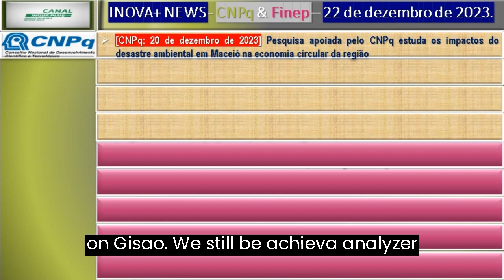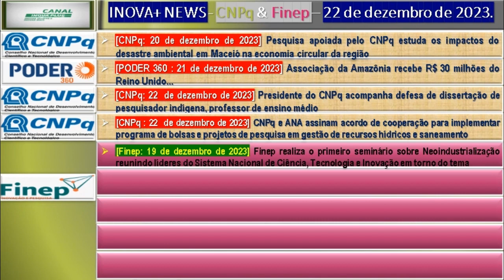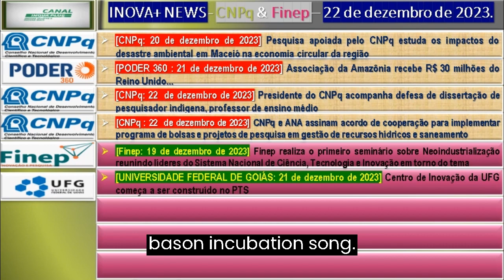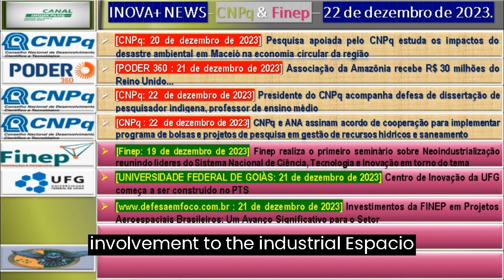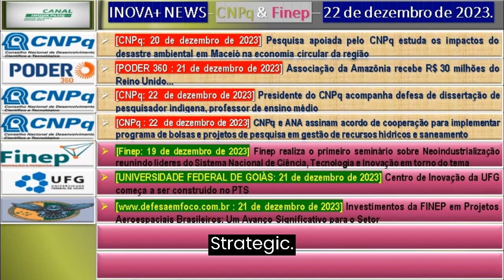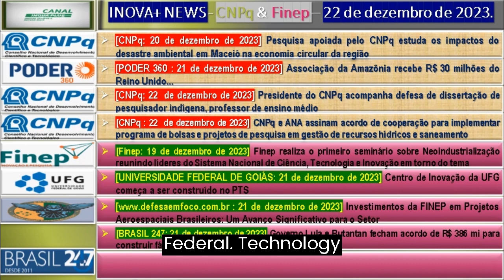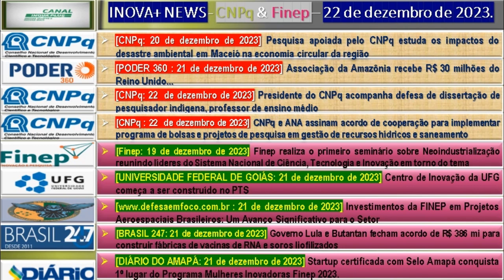Pesquisa apoiada pelo CNPq estuda os impactos do desastre ambiental em Maceió na economia circular.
O nosso intuito é divulgar as ações voltadas para a disseminação e desenvolvimento do Sistema Nacional de Ciência, Tecnologia e Inovação Brasileiro.